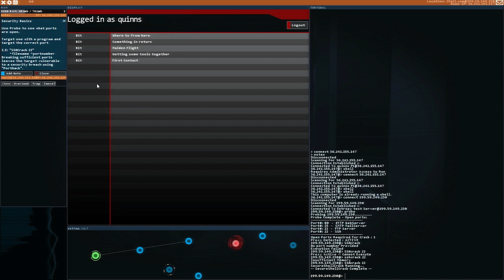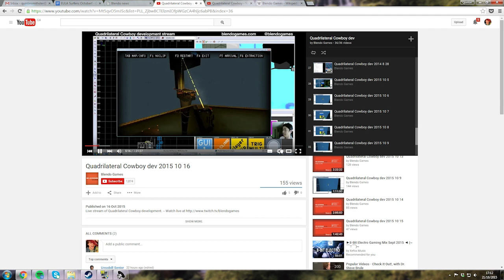EULA Surfers: Keep Talking and Nobody Explodes, Downwell, Mushroom 11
Quinns' guide to the best new releases on Steam continues! He's getting good at this.

DAFT SOULS:
iTunes RSS SoundCloud (Podcast theme by Vitaliy Zavadskyy @VZavadskyy)